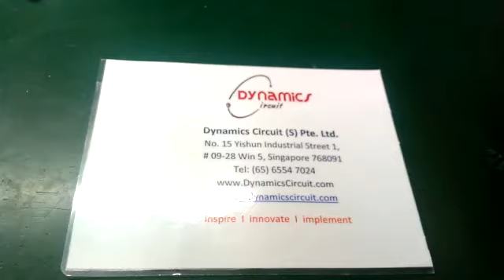Belimo SY4U230 Actuator Repairs By Dynamics Circuit (S) Pte. Ltd.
Belimo SY4U230 Large Torque Multi-function Actuators with Non-Spring-Return Large Torque. Open/Close or 3-point control and modulating controls.

Dynamics Circuit (S) Pte. Ltd. can repair your industrial electronic equipment now! Line down?  No problem!  No longer supported by the OEM?  No problem!

If you need a reliable repair facility that offers world-class service, free evaluation, quick turn-around, with an industry leading Fair and Honest Warranty Program.

We handle all domestic and foreign makes and models of industrial electronic equipment.  Power supplies, video display equipment, drives, ultrasonics, HMI and automation equipment, all at the component level!  If you can't find a working replacement for your equipment, chances are we can fix yours.

15 Yishun Industrial Street 1, #09-28 Win 5,
Singapore 768091.